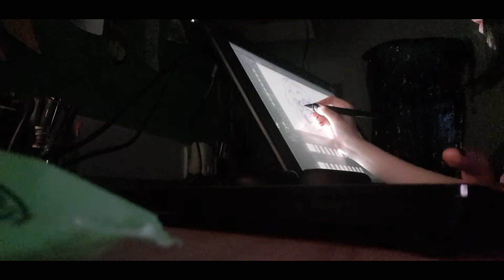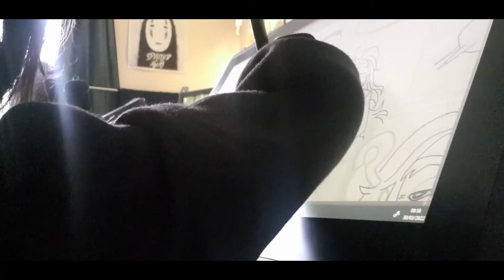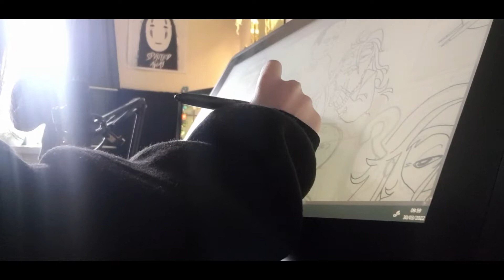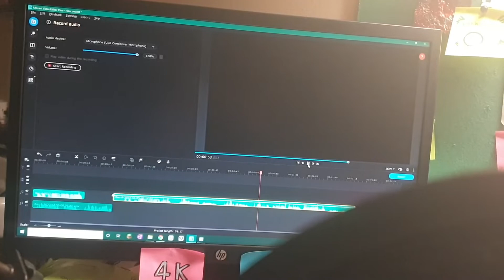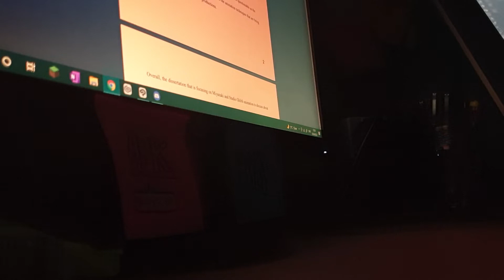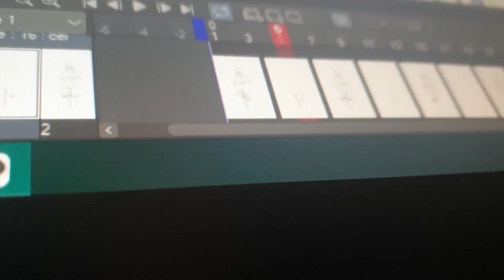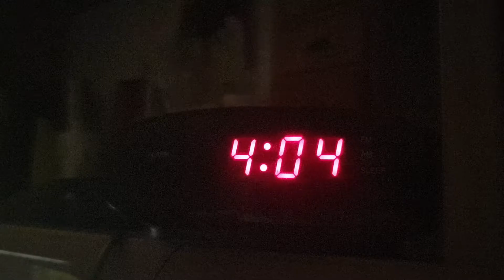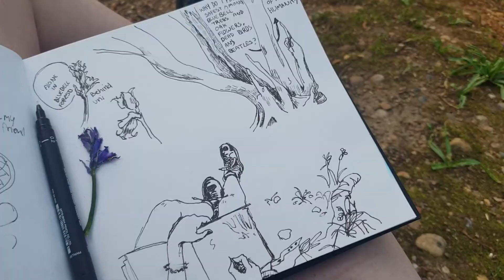April Artist Vlog 2022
a lot of this month I chose to try and take care of my mental health by going on walks and being social with my friends, especially after the stress of the essay I had to do, but now uni has slowed down, so stay tuned to see what I do over the summer break!

(Links to everything, including the above also available here)

If you hate my artwork and regret your decision...

well... RIP, stay hydrated and eat your greens!